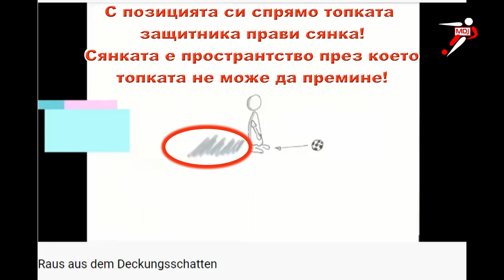Сянка в защита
Всеки защитник, който е покрил топката осигурява защитено пространство през което топката не трябва да може да мине. Неговте съотборници разчитат на ефективността на защитите му действия и се позиционират в страни от сянката, така че да увеличат защитената площ!